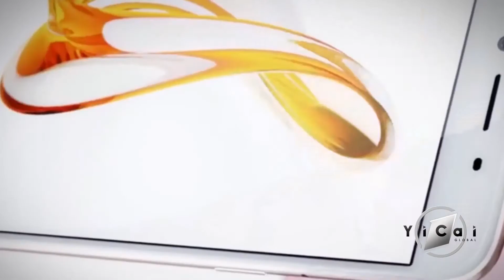Xiaomi returns to the top five global smartphone makers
Chinese smartphone maker Xiaomi has made a strong return to the top 5 global smart phone makers according to a new report from Strategy Analytics.